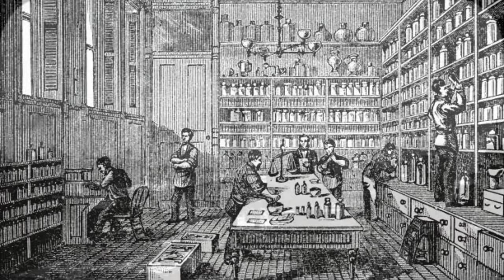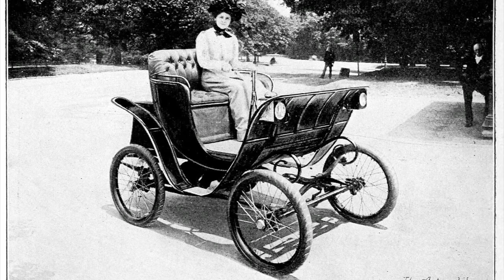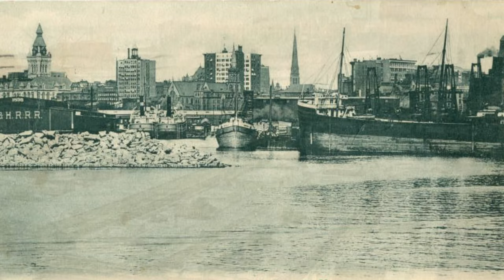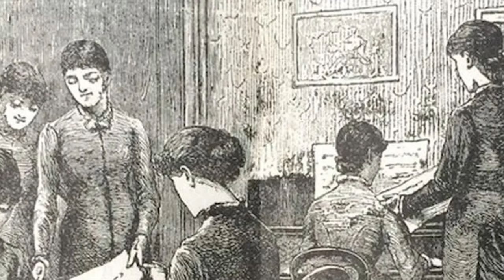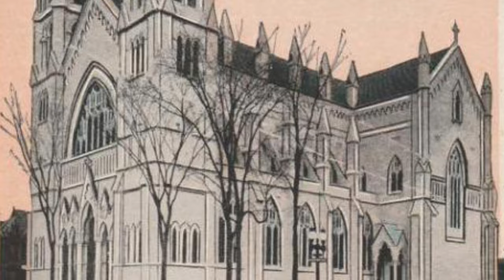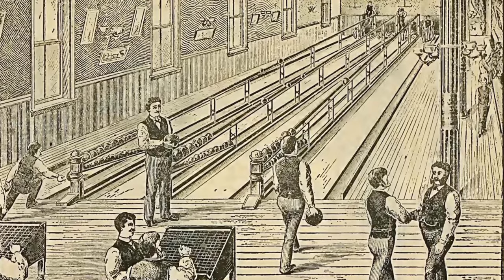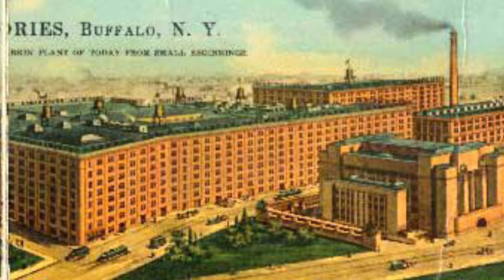The Gilded Age | Buffalo, New York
Gilded Age Buffalo, New York (roughly 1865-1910) was one of the richest cities in America. Strategically located where lake, canal, and rail traffic converged, Buffalo had become one of America’s most important centers of trade and commerce. This led to a blooming town filled with novel architecture, beautiful parks, and lavish mansions -located on Delaware Avenue, Buffalo’s own Millionaire’s Row.